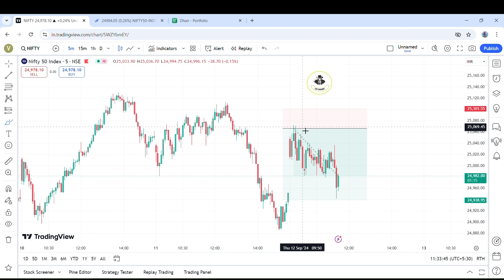Live intraday trading||nifty option scalping ||12 sep || opinion buying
{Best scalping broker dhan}

akout, intraday trading tips, intraday trading strategies in hindi, how to select day trading stocks, power of stock, Market Analysis, what to trade tommrow, bank nifty, nifty, kal kese trade karein, how to trade, market analysis, Best Stocks to Tradepower of stocks, stock market, technical analysis, channel breakout trading strategy in hindi